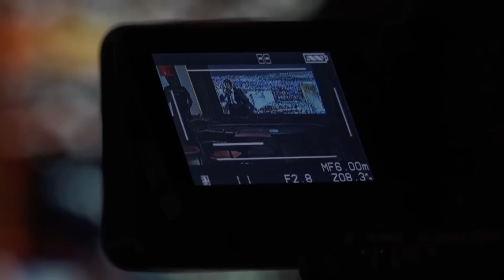Behind the Scenes von Let's Play Poker #9 - Teil 1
Wir nehmen euch mit hinter die Kulissen von LPP9! In Teil 1 zeigen wir euch, was vor der Liveshow behind the scenes so abging.

Texas Hold'em für Dummies
Total dezente Brillen

Du möchtest als Wildcard-Teilnehmer am nächsten „Let's Play Poker" LIVE-Event teilnehmen? Hier geht's zur Online-Qualifikation: